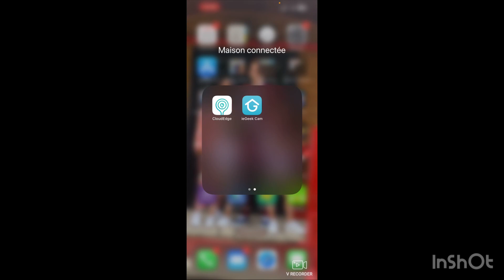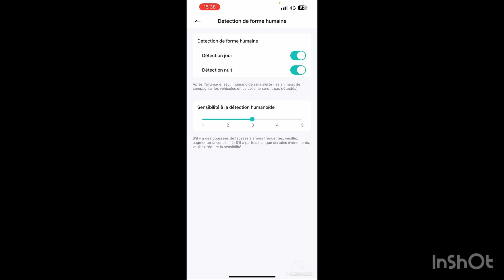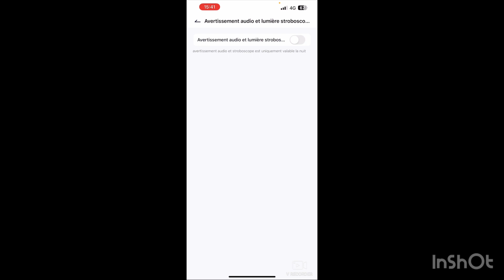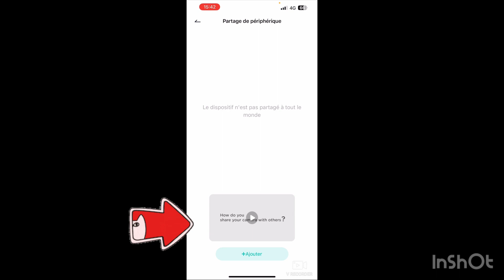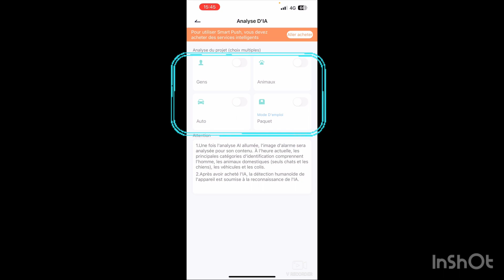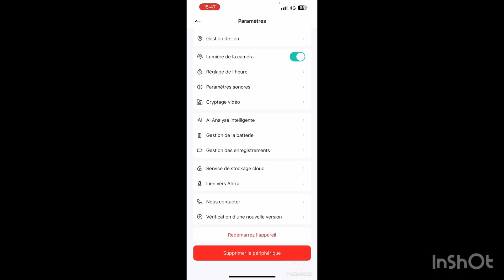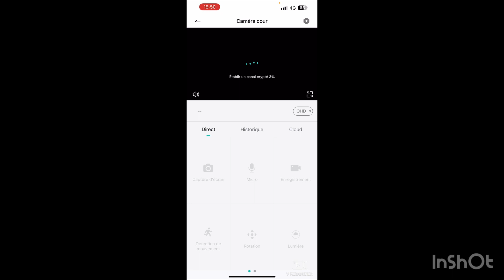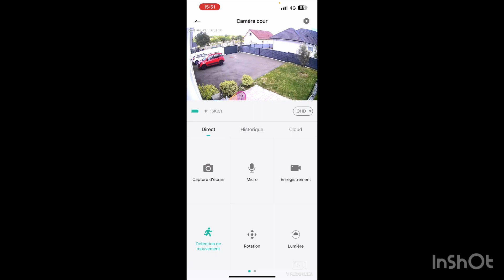Comment régler les applications pour caméra ieGeek ?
Explications avec démonstration grâce au partage d’écran des réglages des applications pour les caméras ieGeek : CloudEdge et IeGeek Cam.